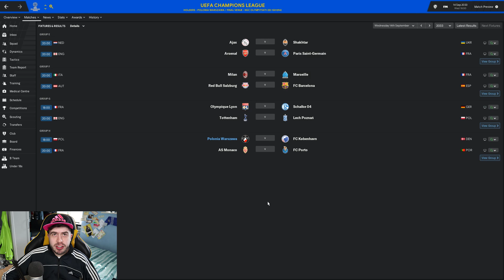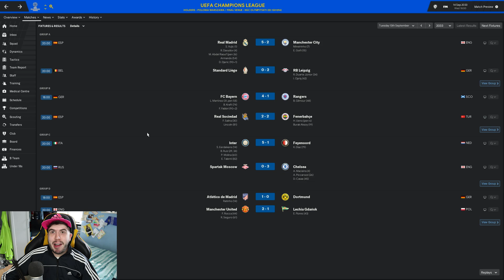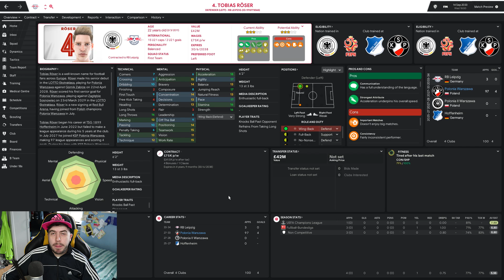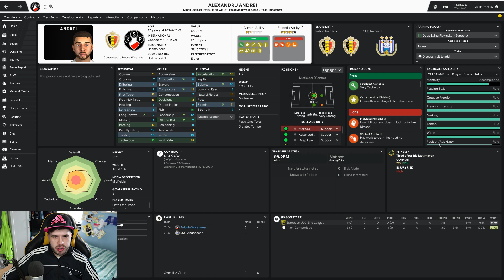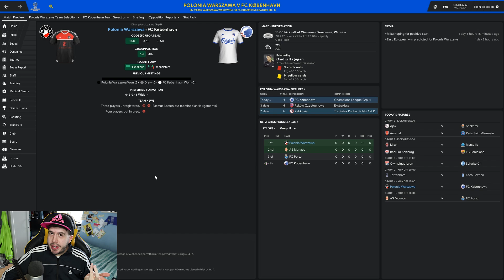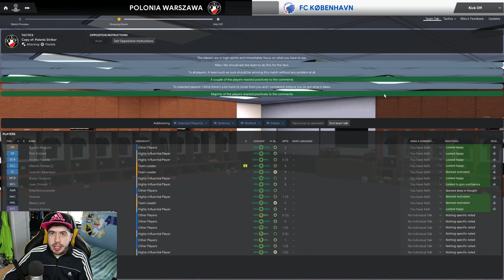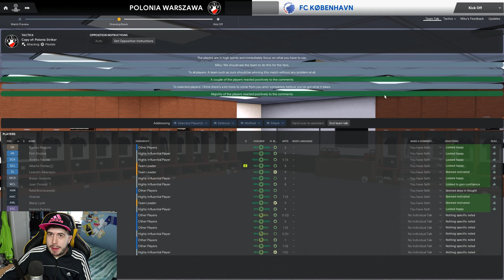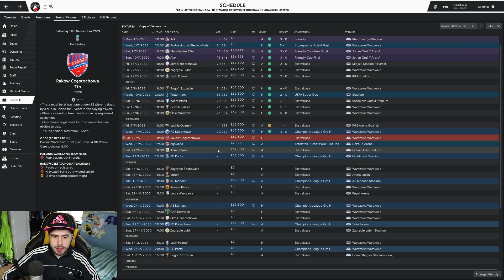Building A Nation - S16-E1 Transfer Special: 500 Million Pound Squad! | Football Manager 2019